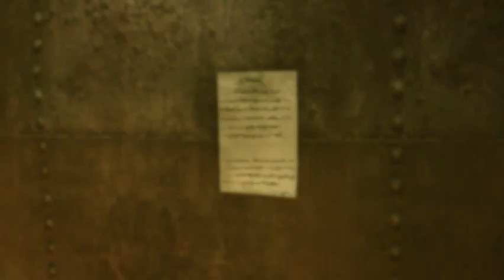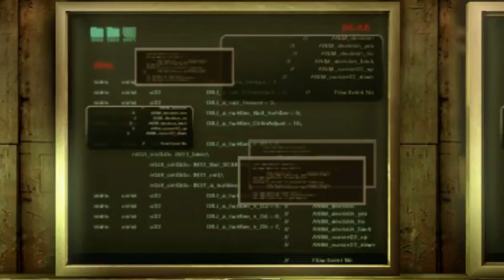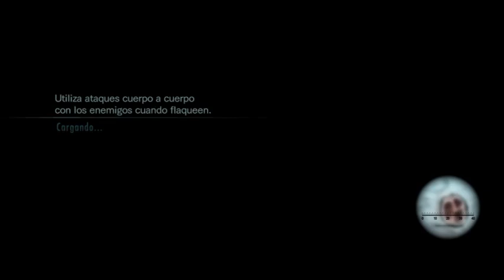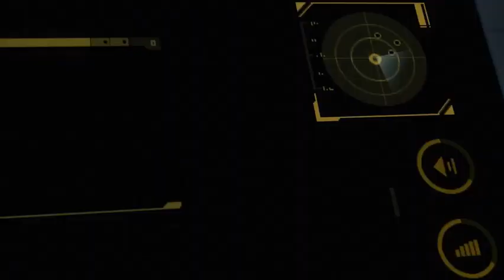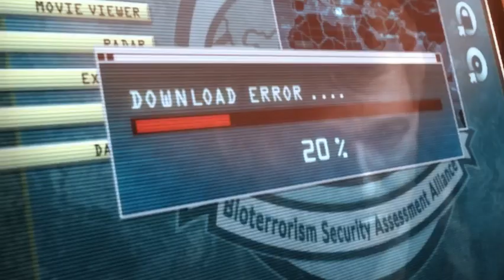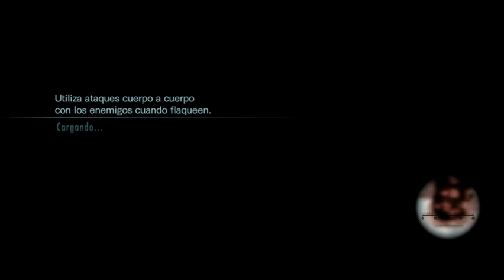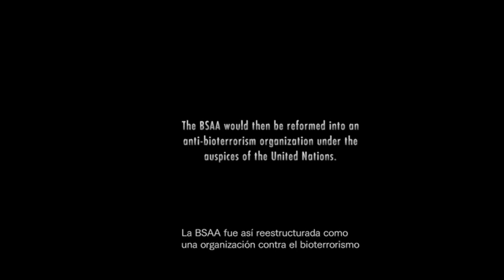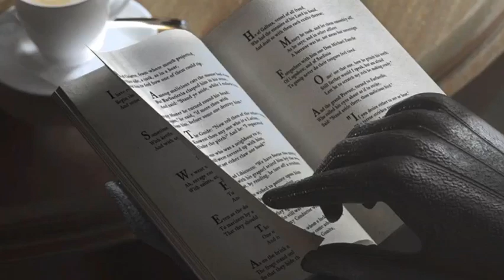RESIDENT EVIL REVELATIONS parte 2